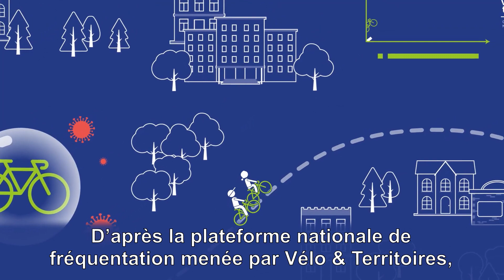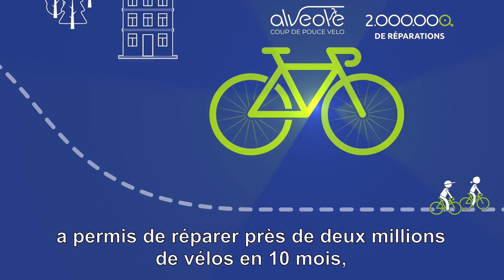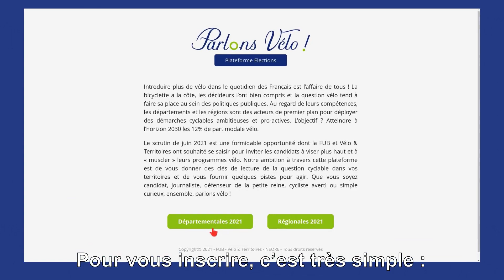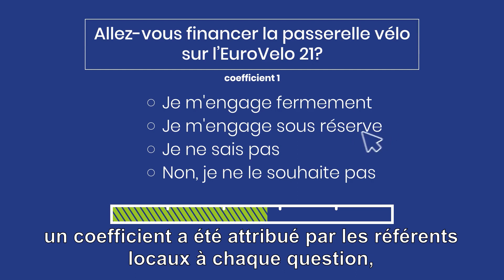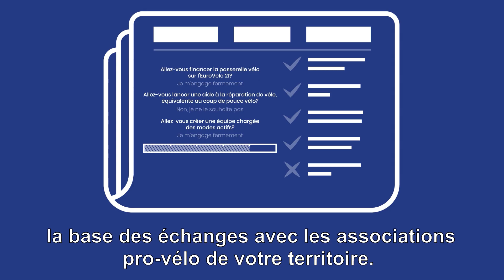Parlons Vélo 2021 : Candidates et candidats, faites part de vos engagements en faveur du vélo !